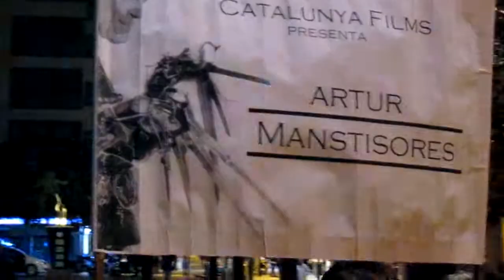Bellvitge y Sant Josep en lucha por la Sanidad Publica"No al cierre del CAP" 22.11.2011)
La alcaldesa salia a saludar  a los presentes en la puerta del ayuntamiento y acto seguido se despidio, los gritos en favor de la sanidad publica continuaban y en favor del CAP de la Marina.Habia que esperara los vecinos de Sant José que por primera vez se unian con los de Bellvitge ,el encuentro fue muy emotivo y ruidoso "aunque los de Sant José tardaron en llegar más de lo previsto"no importo la unian de los dos barrios se hizo notar en la plaza con canticos en favor de la sanidad publica.Con consignas como: Artur Mas ¿ a que mutua vas? o " no hay pan pa ra tanto chorizo"centenares  de vecinos del barrio de Bellvitge y Sant Josep se encontraron en la plaza del ayuntamiento para protestar por los recortes que se estan llevando a termino en la ciudad en el ambito sanitario.,despues cada cual volvio a sus respectivos barrios.
más información en:
Bellvitgejose.blogspot.com
Notancamentcapmarina.blogspot.com

The mayor came out to greet the audience in front of the hall and immediately said goodbye, shouting for continued public health and for the CAP of the Marina.Habia to wait residents of San Jose that was first united with those of Bellvitge, the meeting was very emotional and loud "while Saint Joseph's late in coming than expected" No matter what the two neighborhoods UNIAN noted in the plaza with chants for public health. with slogans like Artur mutual But what to you? or "No bread for both chorizo​​" hundreds of neighborhood residents and Sant Josep de Bellvitge were found in the town square to protest the cuts that are being carried to term in the town of Hospitalet de Llobregat, in the health field. , then each returned to their respective neighborhoods.
Bellvitgejose.blogspot.com
Notancamentcapmarina.blogspot.com

De burgemeester kwam naar buiten om het publiek in de voorkant van de zaal te begroeten en onmiddellijk nam afscheid, schreeuwen voor verdere volksgezondheid en voor het GLB van de Marina.Habia aan inwoners van San Jose, dat was eerst wachten verenigd met die van Bellvitge, de bijeenkomst was zeer emotioneel en luid ", terwijl Sint Jozef is laat op zich wachten dan verwacht" het maakt niet uit wat de twee buurten UNIAN genoteerd in de plaza met gezangen voor de volksgezondheid. met slogans als Artur wederzijdse Maar wat voor jou? of "Geen brood voor zowel de chorizo​​" honderden buurtbewoners en Sant Josep de Bellvitge werden gevonden op het dorpsplein aan de bezuinigingen die worden aan termijn uitgevoerd in de stad Hospitalet de Llobregat, in de gezondheidszorg gebied van protest. , dan is ieder terug naar hun respectievelijke wijken.
meer informatie:
Bellvitgejose.blogspot.com
Notancamentcapmarina.blogspot.com

Der Bürgermeister kam heraus, um das Publikum vor der Halle begrüßen und sofort verabschiedete, rief zur Fortsetzung der öffentlichen Gesundheit und für die GAP der Marina.Habia die Bewohner von San Jose, dass zum ersten Mal warten vereint mit denen von Bellvitge, war das Treffen sehr emotional und laut ", während Saint Joseph ist spät in den kommenden than expected" egal, was die beiden Stadtteile UNIAN auf dem Platz mit Sprechchören für die öffentliche Gesundheit festgestellt. mit Slogans wie Artur gegenseitigen Aber was für Sie? oder "Kein Brot ra pa Chorizo ​​als" Hunderte von Anwohnern und Sant Josep de Bellvitge auf dem Marktplatz gefunden wurden, die Schnitte, die an Ausdruck in der Stadt im Bereich der Gesundheit durchgeführt protestieren., dann wird jeder kehrten in ihre jeweiligen Nachbarschaften.
Weitere Informationen unter:
Bellvitgejose.blogspot.com
Notancamentcapmarina.blogspot.com